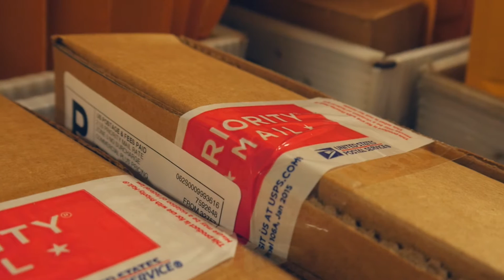Vedder Holsters - Customer Service Done Right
All holsters are available for both right and left hand draw.

Our LightTuck IWB Kydex holster by Vedder Holsters is the last holster you will ever need to buy for your carry gun. Each holster is handcrafted to your precise gun model to create the perfect fit while maintaining the thinnest profile both in your pants and on your belt. Our fit is so precise, you will hear an audible ‘click’ every time you holster your gun, reassuring you that your gun is securely in place. Additional features of the LightTuck include:

Adjustable Ride Height

Adjustable Retention

30° of adjustable forward AND reverse cant

Formed precisely to your exact gun model with .080” Kydex for the ultimate strength, yet without any unnecessary bulk.

Reinforced Shell for convenient one-handed reholstering.

Weighing only a few ounces, the LightTuck adds minimal weight to your carry gun.

Rock Solid Spring Steel Clip that is tuckable, yet adds the minimal amount of bulk and leaves virtually no print along your beltline for the most discrete carry option compared to bulky plastic clips. Fits Belts up to 1.5".

Full sight channels accommodate all standard sights and loaded chamber indicators. Have a modified setup or larger aftermarket sights?

Full sweat shield minimizes the amount of contact your gun has with your body, keeping your slide clean and sweat-free!